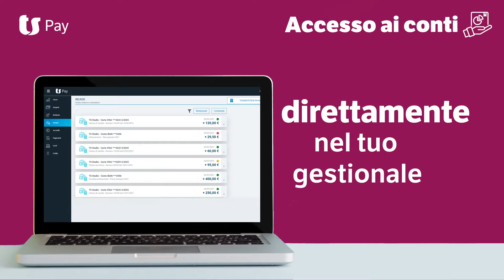TeamSystem Pay: il primo servizio per gestire con semplicità flussi d’incasso e pagamento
Con TeamSystemPay risparmi tempo e riduci gli errori di riconciliazione con i dati contabili.